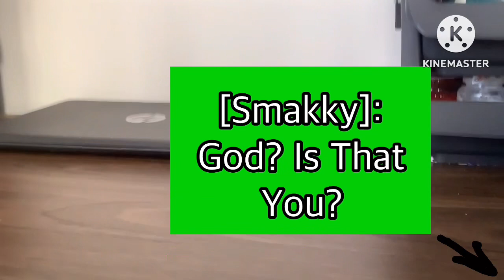Animaniacs: (Season 06 Episodes 14) The Creat From OuterSpace!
When GK And RK are
Watching The News Their a Creature From
OuterSpace named Creat and RK Can Do Something
About This, He’s Gotta Be Hydro RK so
He Can find Him,

Next Morning:
My Warner Sons Name Wakko Smakky And Wakky
Playing FootBall and Wakko Breaks My TV
And There’s Creat Telling Wakko Smakky and Wakky To Lie.